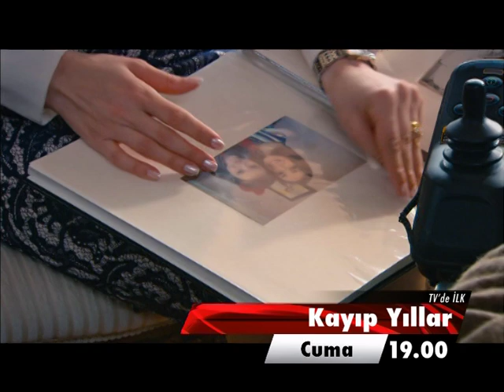TV Filmi "Kayıp Yıllar"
Kayıp bir kızın yıllar sonraya ortaya çıkışı ile altüst olan bir aile... Kızının bulunması ile farkına vardığı gerçekler karşısında büyük ikilemde kalan bir babanın büyük çıkmazının anlatıldığı TV Filmi "Kayıp Yıllar" Kanal 7'de.